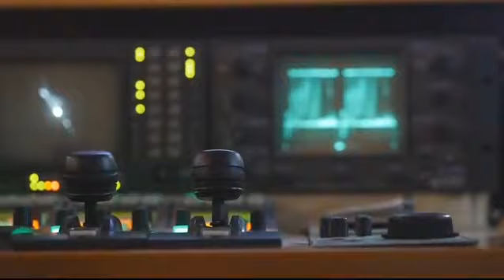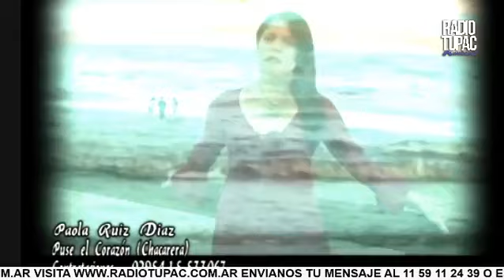PROGRAMA A TODO FOLKLORE - PILY , LAZARO, PAOLA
A Todo Folklore Nacional e Internacional
Entrevistas a : Pily Romero  ( desde Tres Lagunas , Formosa)
Lazaro Caballero (desde Formosa)
Paola Ruiz Diaz  ( desde Santa Rosa , La Pampa
Introduccion video realizado por Gabriel Gomez
Tema : La Reina del Lugar  Autor LyM. Gabriel Gomez